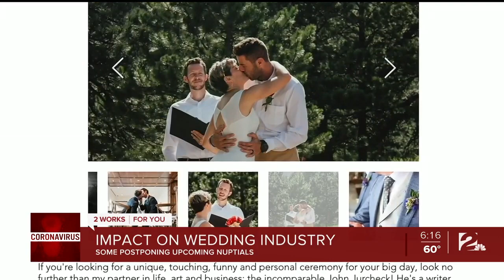COVID-19 Wedding Impact